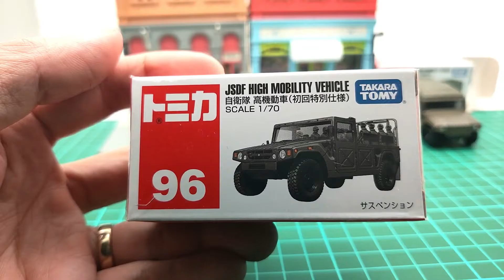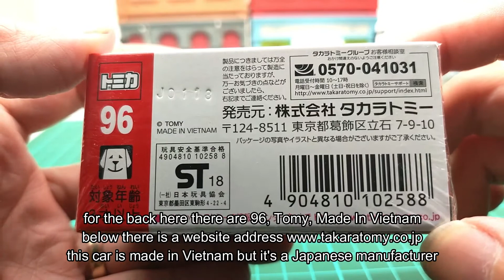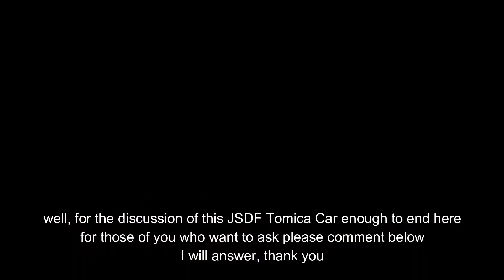Tomica Reguler No 96 JSDF HIGH MOBILITY VEHICLE Army Miniatur Diecast Truk Tentara Tomica Reguler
Tomica Indonesia

Tomica Asli dari Takara Tomy
- Bahan Besi dan Plastik
- Ukuran Lebih kurang panjang 7cm lebar 2cm dan tinggi 3cm
- Beberapa jenis Tomica Memliki Suspensi dan pintu bisa di buka (tidak semua tipe)

Tomica adalah jenis diecast dengan detail dan cat yg sangat baik dan dilengkapi suspensi (Tipe tertentu)...